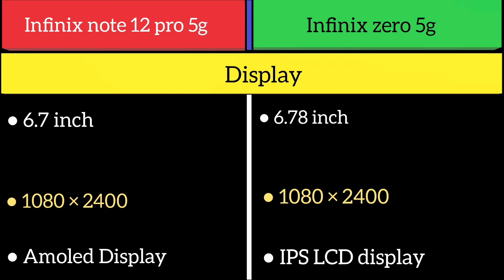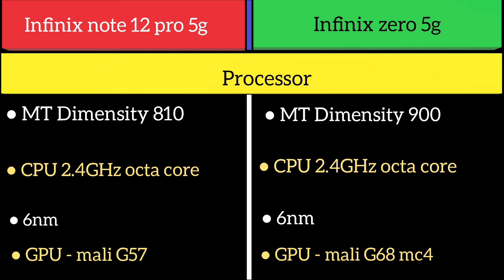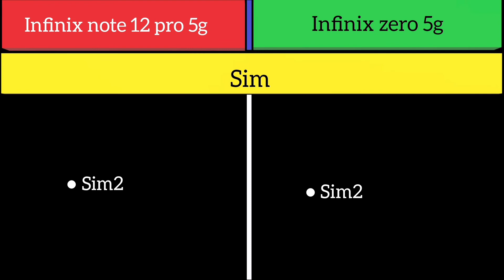infinix note 12 pro 5g Vs Infinix zero 5g